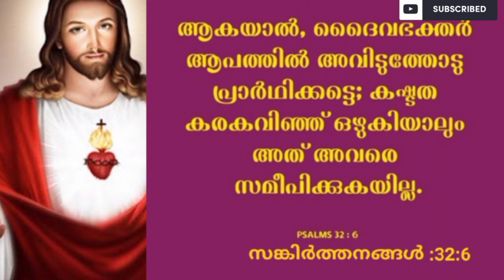33തവണ ഈ വചനം ചൊല്ലി പ്രാർത്ഥിക്കൂ അത്ഭുതം നിങ്ങളുടെ കണ്ണ് കൊണ്ട് കാണാം